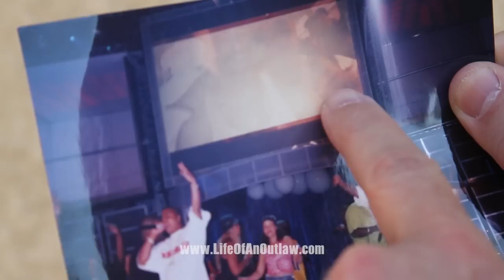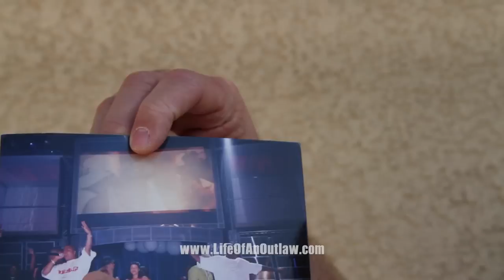P. Diddy/Tupac's Outlaw fight at MTV Anniversary Show - Steve Lobel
Here's an extended clip of Steve Lobel from the documentary Napoleon: Life of an Outlaw.

Steve Lobel of A2Z Entertainment Narrates the events as they took place.

The Outlawz and Bad Boy Artists were set to do a tribute to Tupac and Biggie at the MTV 20th Anniversary show however things didn't go as planned as during the rehearsal a scuffle broke out between Napoleon & Puffy.

MTV Run DMC, Salt'n Pepa, Naughty By Nature, Busta Rhymes, Ja Rule, Puff Daddy Hip Hop Medley Live @ MTV Turns 20